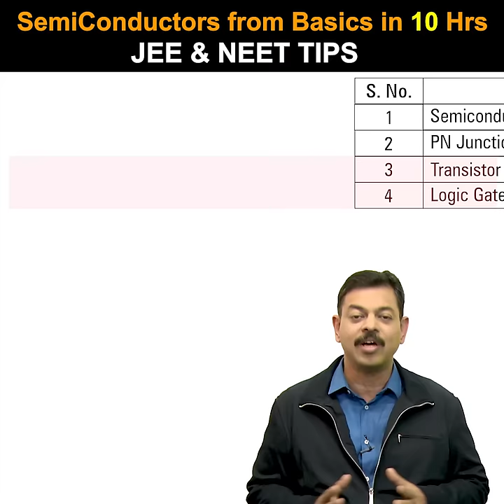Cover Semiconductors FULL in 10 Hrs for JEE Main 2023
Semiconductors and semiconductor devices is an important topic of class 12 physics and it is very important for jee main 2023 as well. On this topic every year multiple questions are asked in JEE Main. If covered completely and thoroughly with theory and illustrations, it secures full marks in exams and boost confidence level of students in examination hall while appearing for jee main 2023.

To cover all the sections of semiconductors for quick coverage, students can watch PG revision checklist videos in 3 parts of which links are given below -

For detailed understanding of the topic from scratch, students can watch PG concept video playlist of which all links are given below -